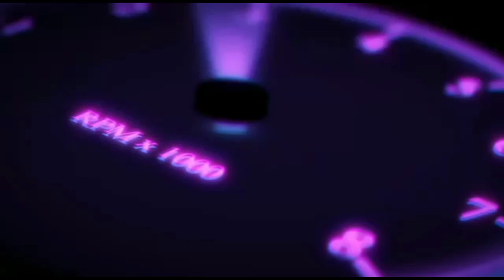ලක්ෂ 12.75 යි ..මුදල් හදිසියක් ,,MITSHUBISHI L200 /NISHAN AUTO